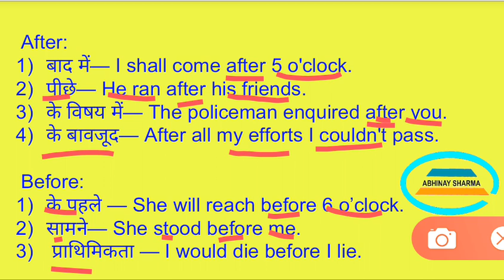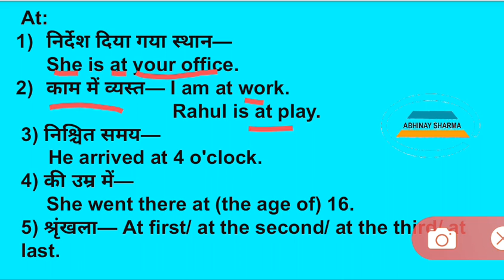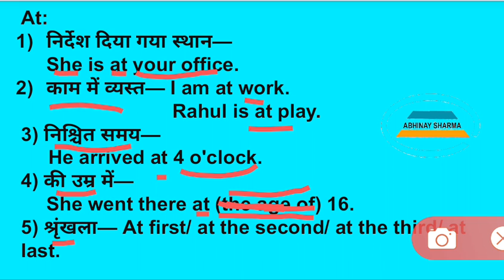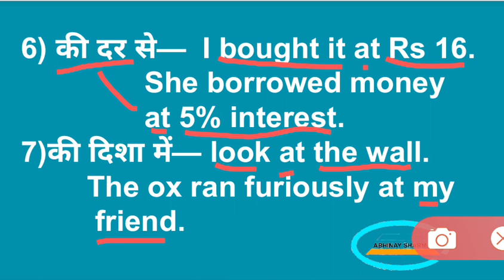Preposition part 9 use of after, before and at.